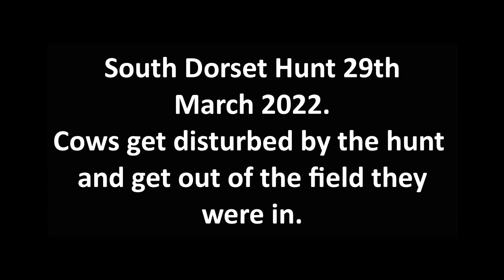South Dorset Hunt 29th March 2022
Cows get out of field when hunt disturbs them